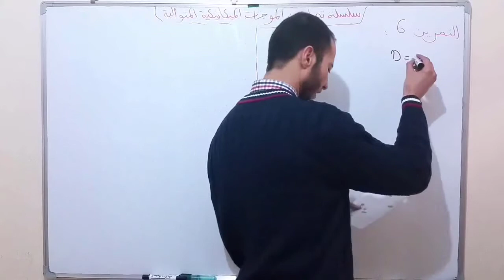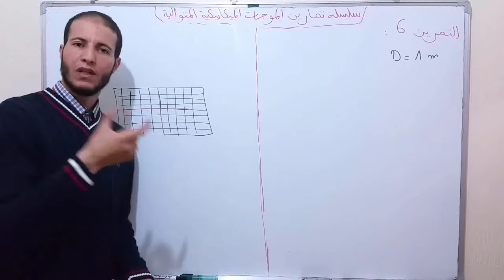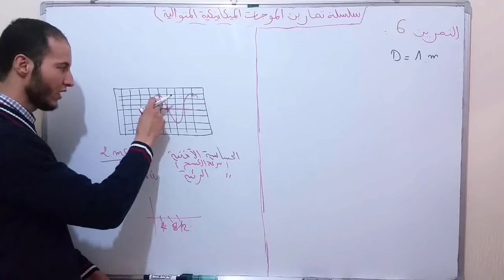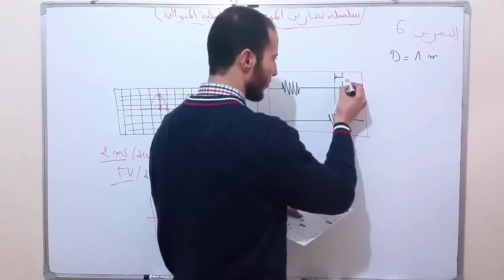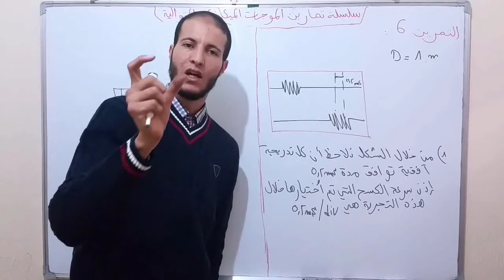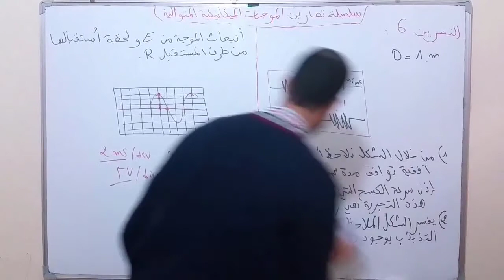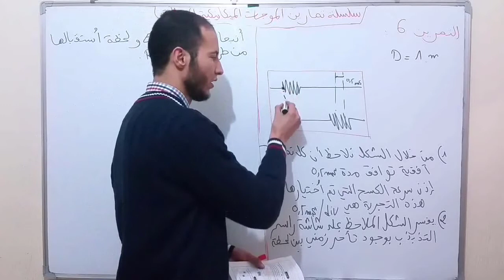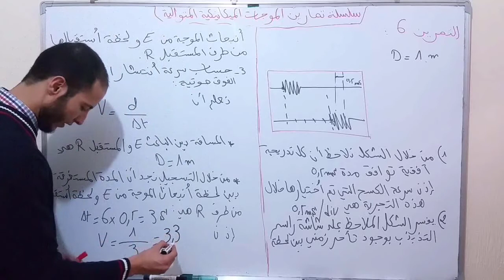الموجات الميكانيكية المتوالية - التمرين 6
هذا الفيديو يقدم حل التمرين 6 من سلسلة تمارين درس الموجات الميكانيكية المتوالية من مقرر الفيزياء للسنة 2 باك علوم رياضية و 2 باك علوم فيزيائية و الثانية باك علوم الحياة و الأرض.
قبل مشاهدة هذا الفيديو لابد من مشاهدة الفيديو الذي يشرح درس الموجات الميكانيكية المتوالية من مقرر الكيمياء للسنة 2 باك علوم رياضية و 2 باك علوم فيزيائية و الثانية باك علوم الحياة و الأرض.
سلسلة تمارين درس الموجات الميكانيكية المتوالية تتكون من أكثر من 10 تمارين محلولة فيديو منشورة على القناة و توجد أيضا على موقع
تجدون في الموقع شرح مفصل لكل دروس الفيزياء والكيمياء مع نماذج للفروض المحروسة  وتصحيح  لكل الامتحانات الوطنية السبقة الخاصة بتلاميذ السنة الثانية باك علوم رياضية و 2 باك علوم فيزيائية و الثانية باك علوم الحياة و الأرض

التحولات السريعة والتحولات البطيئة
 حالة توازن مجموعة كيميائية
التحولات الكيميائية المقرونة بالتفاعلات حمض قاعدة
المعايرة الحمضية القاعدية
فروض الدورة الأولى, الموجات الميكانيكية المتوالية
الموجات الميكانيكية المتوالية الدورية
انتشار مـوجة ضوئية
 التناقص الإشعاعي
النوى والكتلة والطاقة
 التذبذبات الحرة في دارة RLC متوالية
التذبذبات القسرية في دارة RLC متوالية,